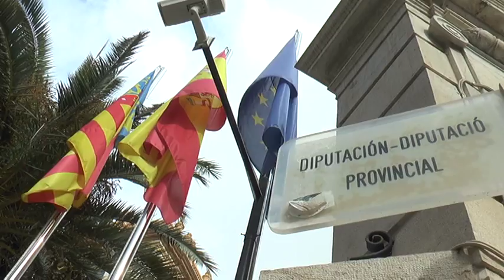Las diputaciones de Castellón y Alicante aunarán estrategias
El presidente de la Diputación de Castellón, Javier Moliner, se ha reunido esta mañana en el Palacio Provincial de Alicante con su homólogo alicantino, César Sánchez, para coordinar acciones encaminadas a defender los intereses de los ciudadanos de ambas provincias.